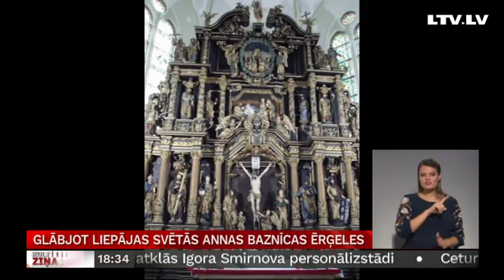Glābjot Liepājas Svētās Annas baznīcas ērģeles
Unikāls labdarības koncerts vakar vakarā aizvadīts Rīgas Domā. Gandrīz trīsdesmit ērģelnieki no visas Latvijas piedalījās trīs stundas ilgā labdarības maratonkoncertā, lai vāktu ziedojumus Liepājas Svētās Annas baznīcas ērģeļu glābšanai. Ar ko ir unikālas Liepājas ērģeles un kāpēc tām steidzami nepieciešama restaurācija, skaidroja Anete Lesīte.